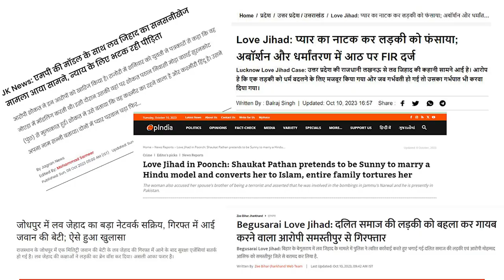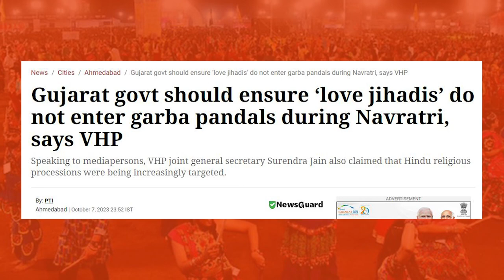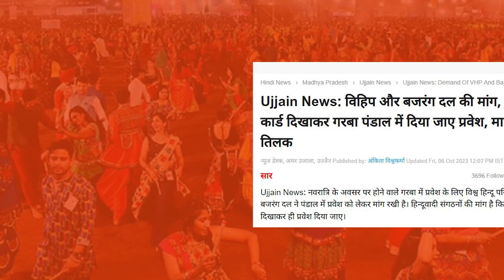विश्व हिन्दू परिषद् ने की गरबा आयोजन में गैर हिन्दुओं की एंट्री बैन करने की अपील l नवरात्रि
नवरात्रि के समय लगने वाले गरबा पंडालों में गैर हिन्दुओं की एंट्री न रखने के लिए विश्व हिन्दू परिषद् ने कहा है. मर्यादित परिधान पहहने एवं धार्मिक गाने ही बजाने की कही बात.

'Love jihadis' should not be allowed to enter garba pandals during Navratri.
vishwa hindu parishad.